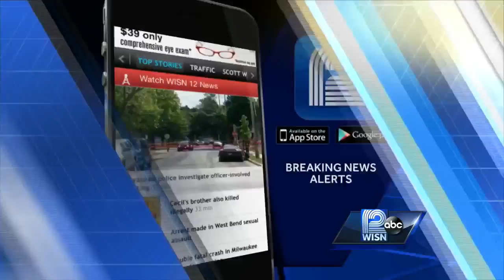Fatal stabbing under investigation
Police are investigating a fatal stabbing in the area of 52nd and Burleigh in Milwaukee.